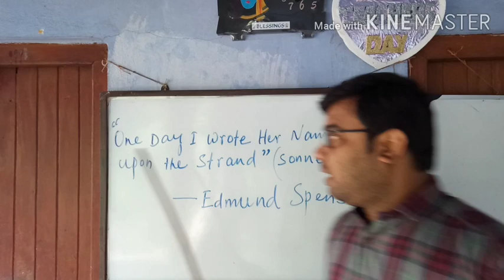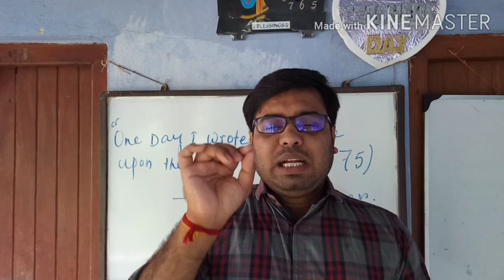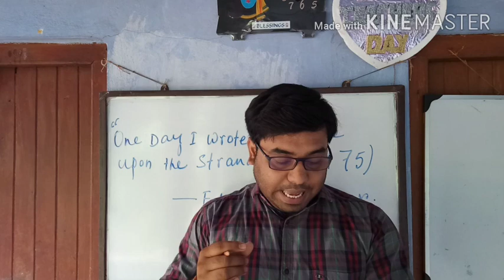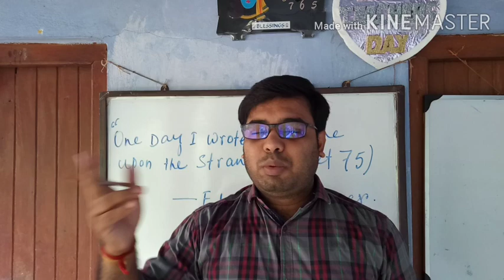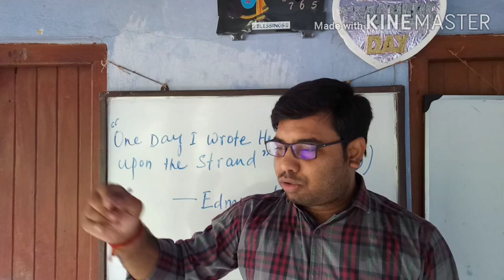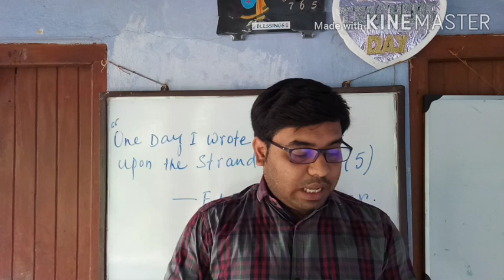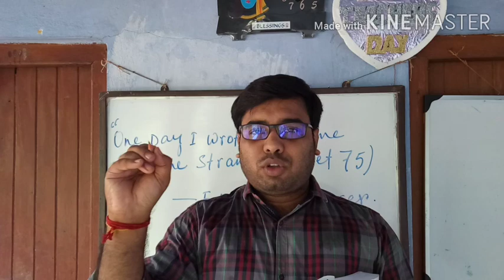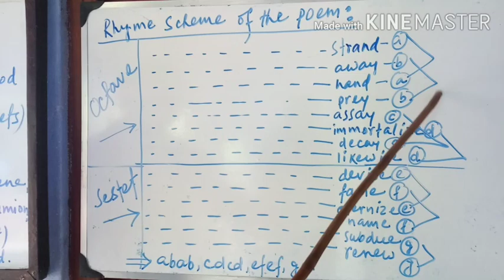One Day I Wrote Her Name upon the Strand ( Sonnet 75) by Edmund Spenser. SSC Hons.,P.G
This is a love sonnet by Edmund Spenser . He is regarded as Elizabethan sonneteer. It is a kind of  Petrarchan sonnet with Octave and Sestet. This sonnet is written addressing to his beloved ,Elizabeth Boyle. Here he tries to immortalise her beauty ,grace and virtues. The poet here moves towards permanence from impermanence with the aim to restore their love even in later life i.e after death by engraving his love and his beloved's virtues in his verse.